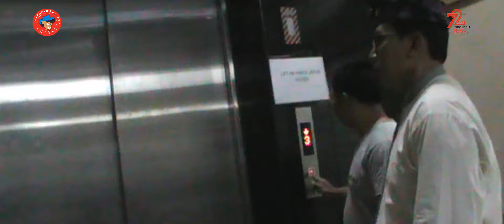DR HERI BAKAL TINGKATKAN PROGRAM PELAYANAN KESEHATAN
Bakal Calon Bupati (Bacabup) Ciamis, DR. H. R. Heri Solehudin Atmawidjaja, mengaku sudah memiliki rencana untuk mengembangkan dan meningkatkan program pelayanan di Rumah Sakit Umum Daerah (RSUD) Kabupaten Ciamis.

DR. Heri menegaskan, rencana pengembangan dan peningkatan pelayanan di RSUD itu ditujukan agar masyarakat dengan latarbelakang perbedaan ekonomi tetap mendapatkan pelayanan sesuai dengan haknya.

Selain soal pelayanan, DR. Heri juga ingin melakukan pembenahan terhadap manajemen RSUD Ciamis. Termasuk juga memberikan pembinaan dan kesejahteraan yang layak bagi para petugas atau tenaga medis.

Dari sisi fisik infrastruktur, DR. Heri menuturkan bahwa sejumlah bangunan RSUD Ciamis sudah layak direnovasi. Di bidang nonfisik, DR. Heri mengaku akan membawa investor untuk membangun rumah sakit swasta sebagai kompetitor RSUD.

“Tujuannya sebagai pembanding, agar pelayanan di RSUD menjadi lebih baik. RSUD nanti bisa berkaca dengan pelayanan di rumah sakit swasta,” katanya. (Deni/R4/HR-Online)